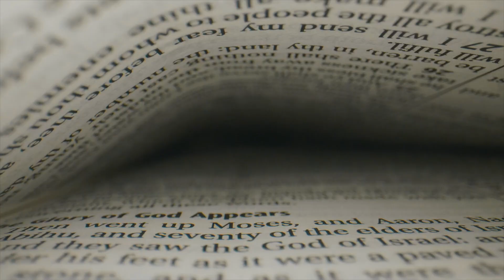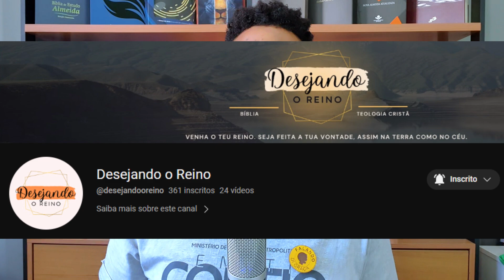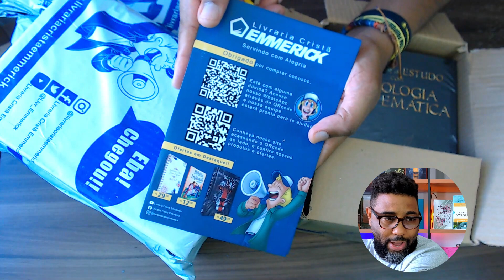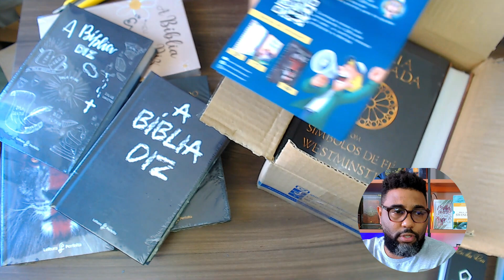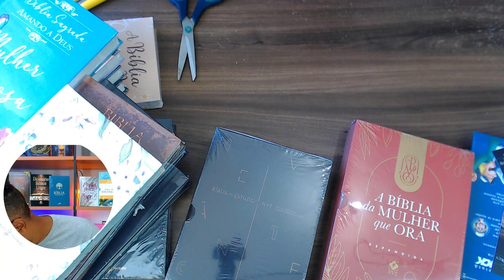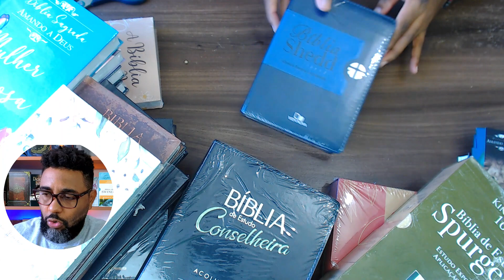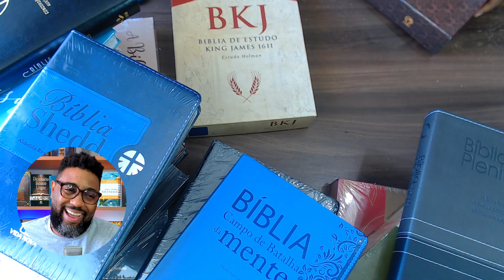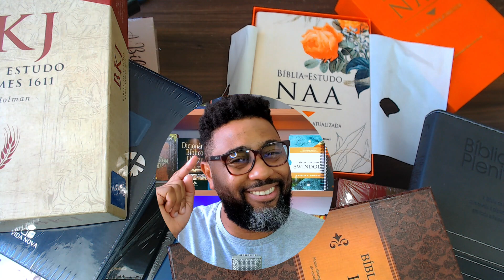👑MEGA UNBOXING - 20 BÍBLIAS DE ESTUDO - Recebidos do Canal | Flávio Sacramento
💥DESCRIÇÃO:

Neste vídeo apresento Bíblias de Estudo que em breve serão review aqui no Canal. Fique atento pois algumas são Bíblias inéditas aqui em meu Canal do Youtube.